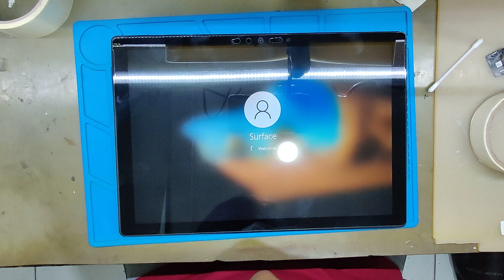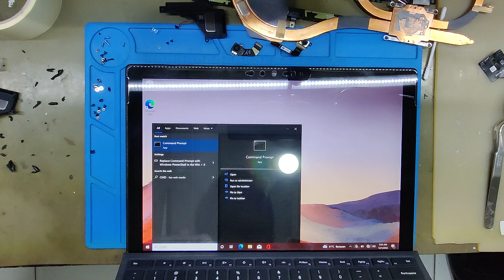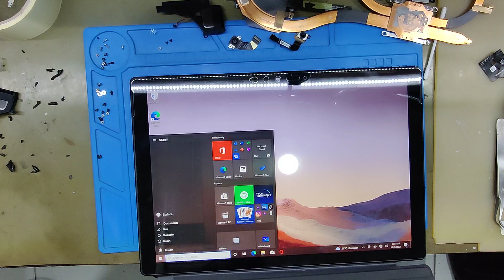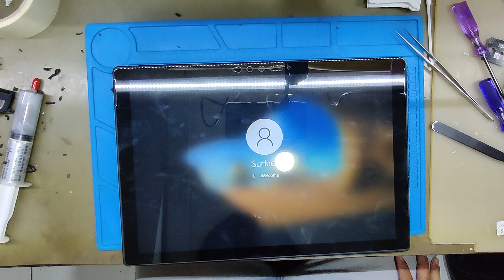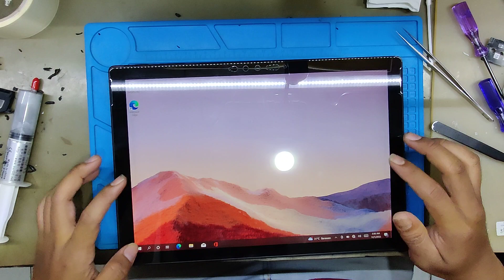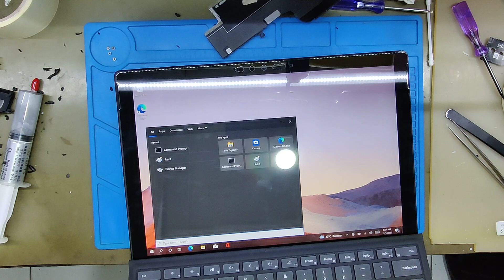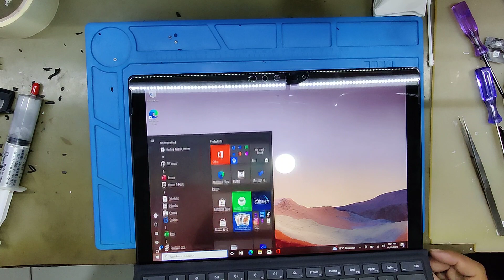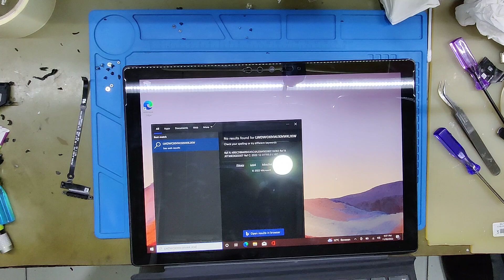Surface Pro 7 Flexible Keyboard Connector Replacement